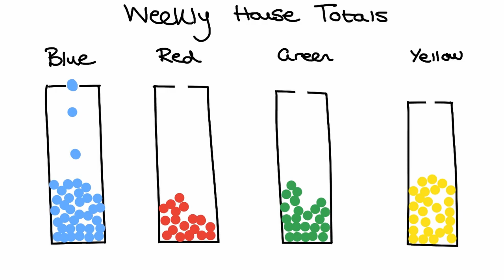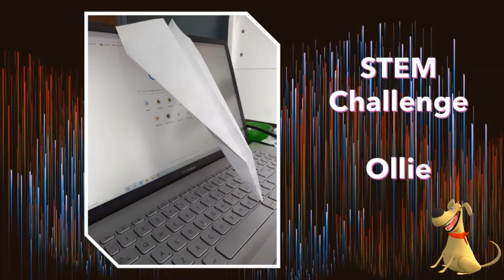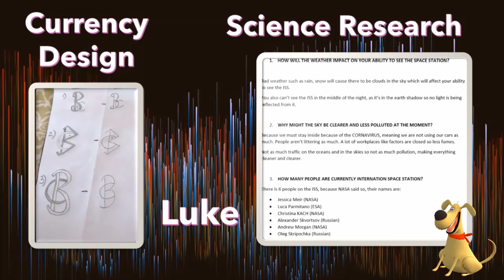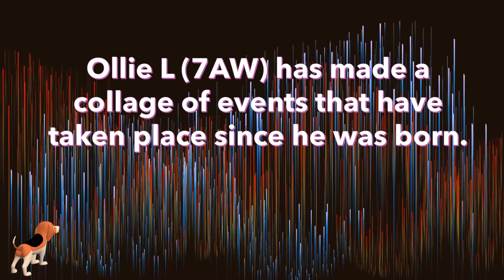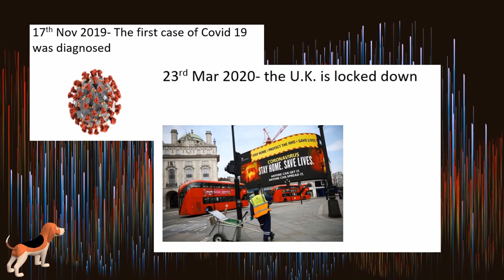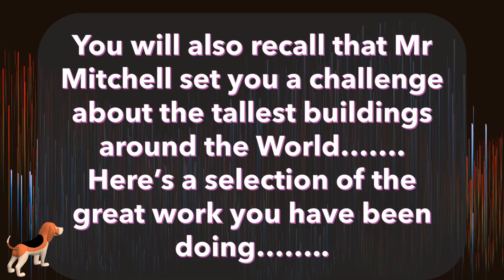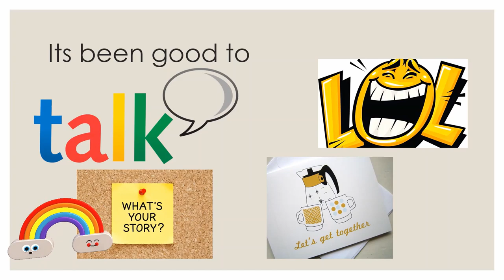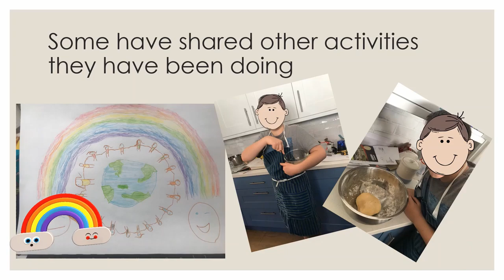Baycroft TV: Friday 24th April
Once again, Mr Mitchell welcomes us back to Baycroft TV. Today’s episode is slightly different, rather than covering more learning content we wanted to recap the success of the channel so far and celebrate your successes! Plus, there are prizes to be awarded.